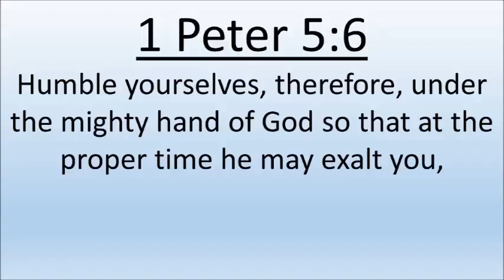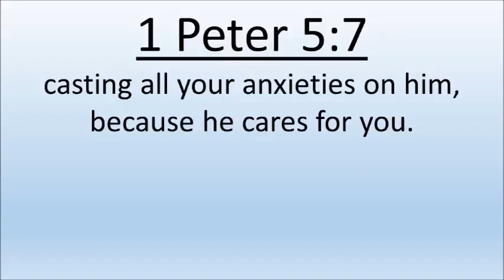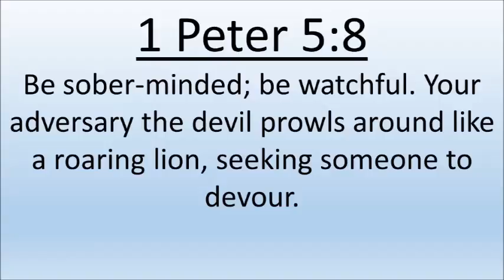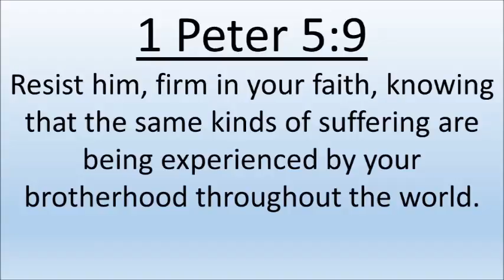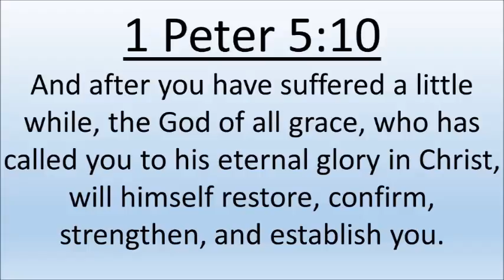Lies From the Devil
Jason Peters talks about different lies the Devil will use to try to keep you out of the Word